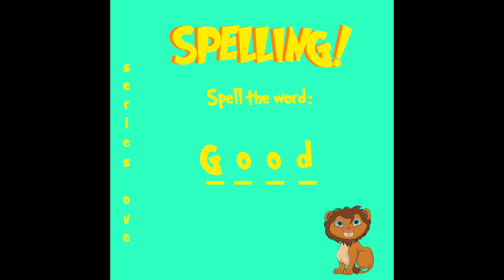BBB Spelling Good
Welcome to Bum Bum Bigalow's Spelling time series one. This weeks spelling is recommended for KS1